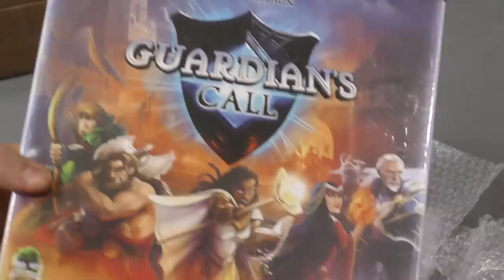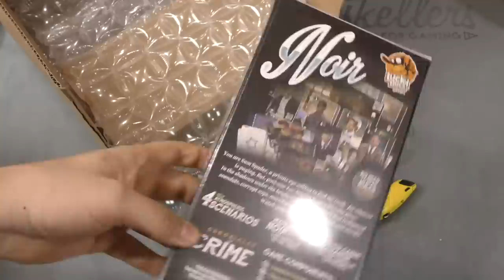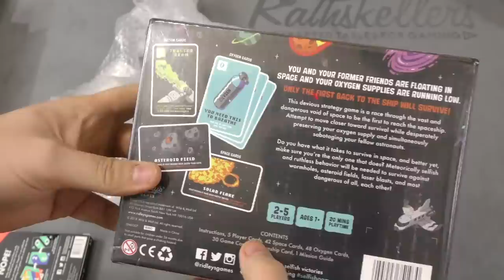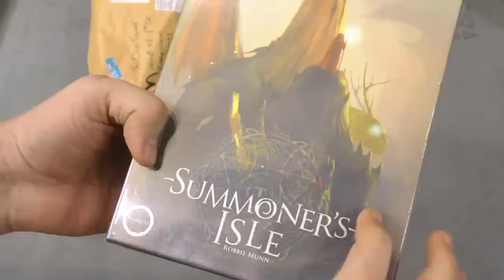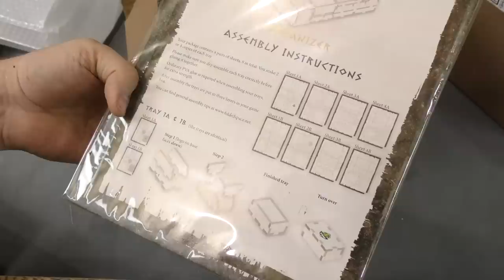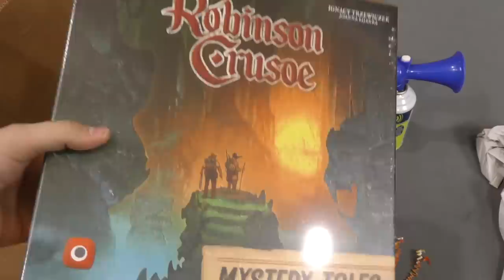Tom's Boring Unboxing Video - March 31, 2019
Join Tom Vasel for the most Boring unboxing in the world!